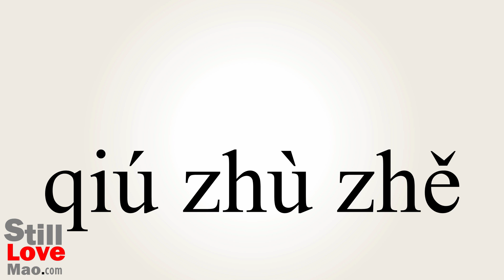How to Say Supplicants in Chinese